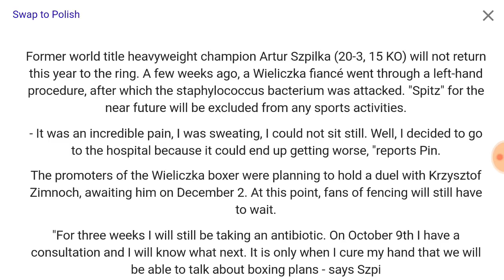Artur Szpilka Out The Rest of 2017 Zimnoch Fight On Hold!!